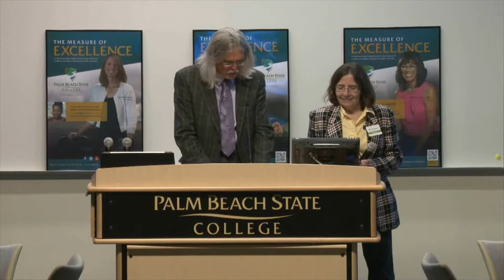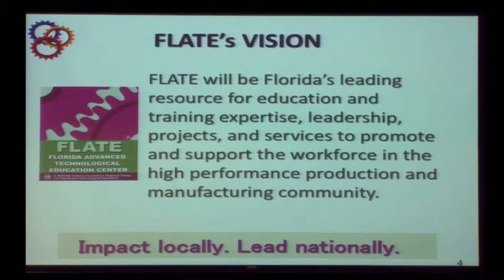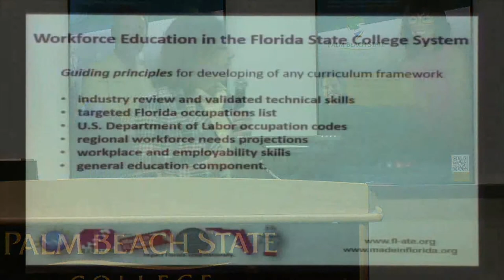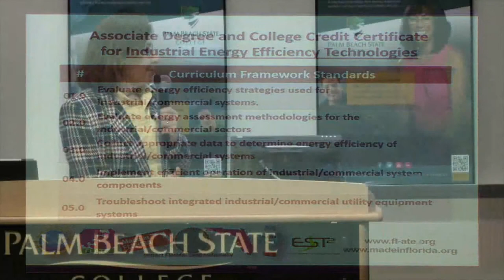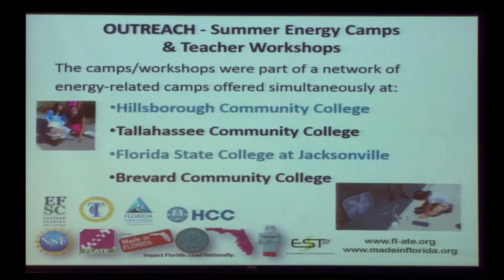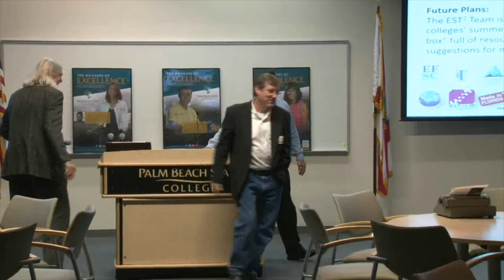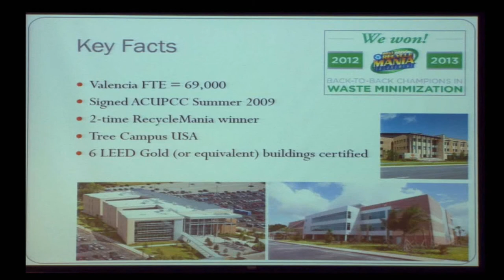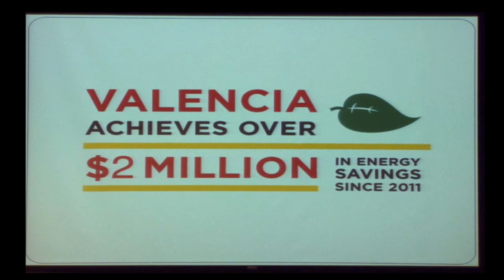2014 Energy Forum - FLATE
Florida Advanced Technological Education - Update